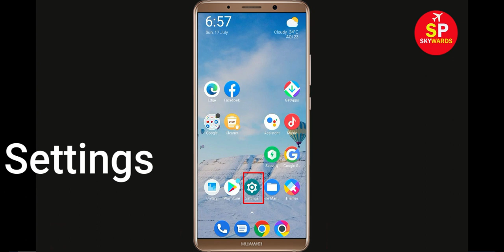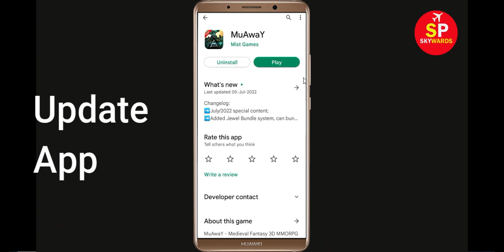How to Solve MuAwaY App Black Screen Error Problem in Android Phone | SP SKYWARDS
Hello Friends, today in this video tutorial i will show you How to Fix / Solve MuAwaY App Black Screen Error Problem in Android & Ios. If you are facing same problem in your android mobile phone then it will help you a lot.

Helping Keys :-
How to reduce lag in MuAwaY in Android Solutions
MuAwaY Not working Problem
MuAwaY App Black Screen Error Problem in Android Mobile
MuAwaY Crashing issue, Black Screen